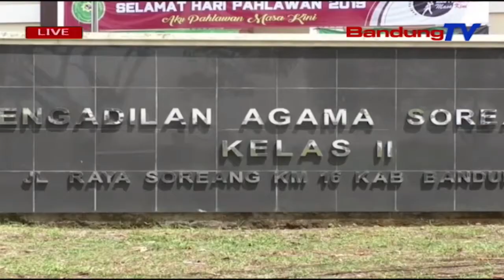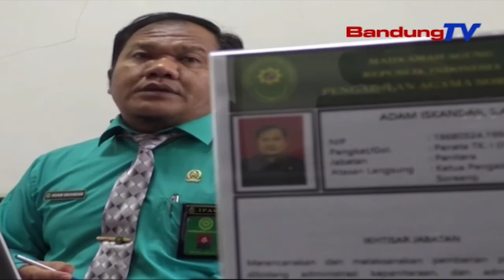Jumlah Angka Nu Pepegatan Anu Ngabaud ASN Di Kab. Bandung Ngaronjat | TP | BANDUNGTV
TP | BANDUNGTV | DERI FIRMAN | Jumlah Angka Anu Pepegatan Anu Ngabaud Aparatur Sipil Negara, Di Kabupaten Bandung Ngaronjat Saprak Awal Taun Dua Rebu Salapan Belas. Dumasar Kana Catetan Pengadilan Agama Soreang Kabupaten Bandung, Aya Dua Ratus Dua Puluh Opat Perkara Nu Pepegatan, Anu Ngabaud Aparatur Sipil Negara.